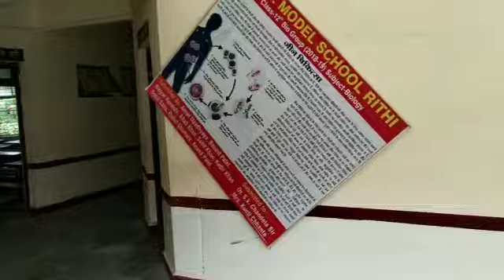Model school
So suit our school RITHI DISTT KATNI MADHYA PRADESH